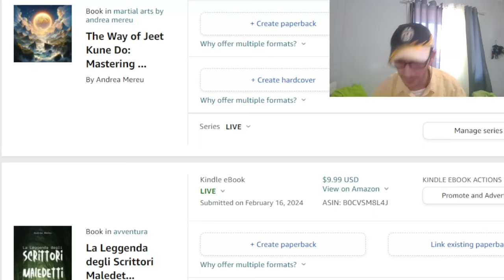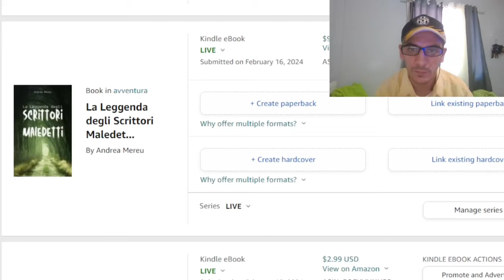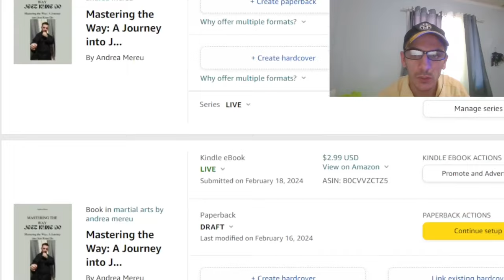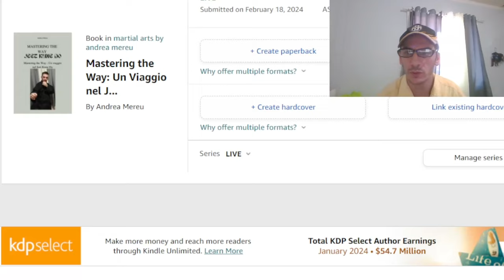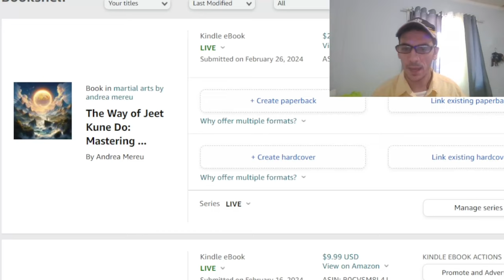From YouTuber to AUTHOR! Xmandre's New Adventure on AMAZON KINDLE! 🇵🇭❤️🇮🇹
insta360 x4 insta360 insta360 x3  @insta360 From YouTuber to AUTHOR! Xmandre's New Adventure on AMAZON KINDLE!

We have a HUGE surprise for you today!  Did you know Xmandre is not just a YouTuber, but a PUBLISHED AUTHOR too?!  That's right!

In this exciting video, we'll spill all the tea about Xmandre's writing journey.  What kind of books does he write?  Where did he get his inspiration?  Was Dimple the toughest critic?  Join the Xmandre Dimple Family as we celebrate this incredible achievement and maybe even give you a sneak peek at what Xmandre is working on next!

We might even do a fun giveaway for some lucky viewers!

 / xmandredimplefamily

1)This video has no negative impact.
3)It is transformative in nature.